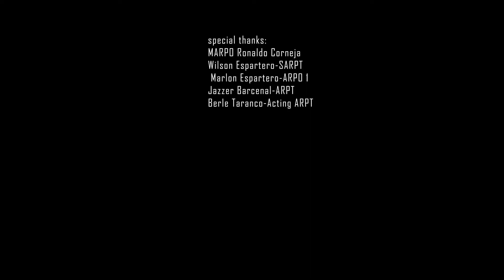CRFPSP Lebak Success Story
THIS IS FOR WORK PURPOSES ONLY. CREDITS TO OWNER OF THE MUSIC.